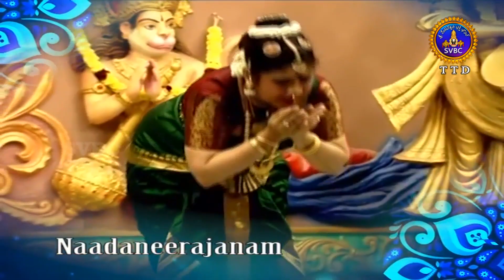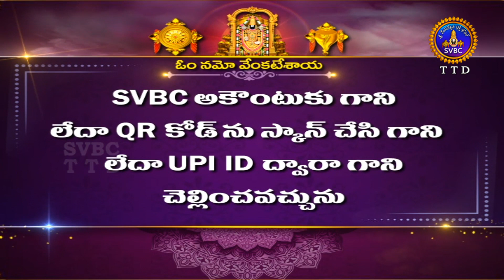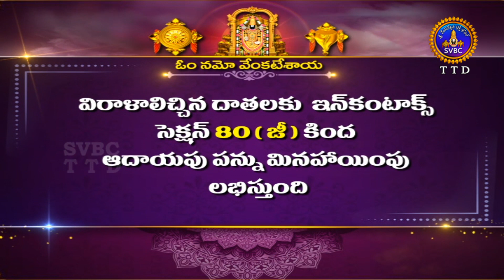నాదనీరాజనం || Nadaneerajanam || Tirumala || 22-01-2023 || SVBC TTD